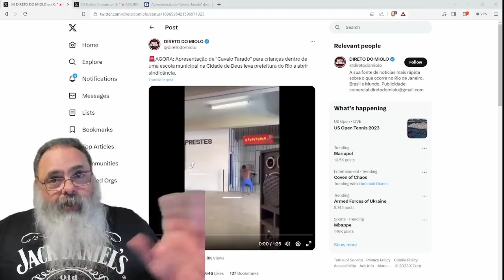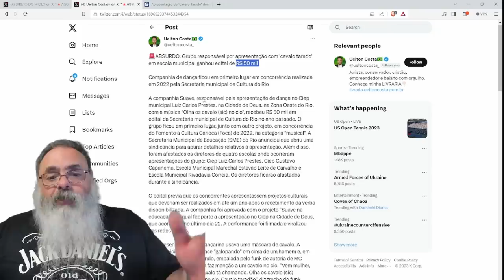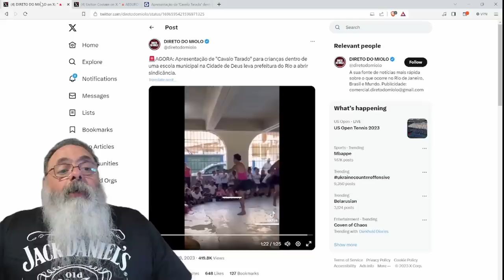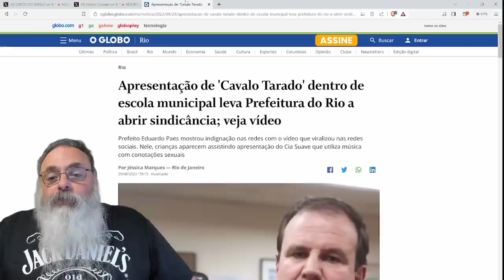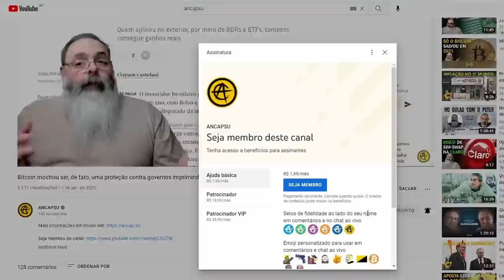ATÉ EDUARDO PAES, o responsável PELA CONTRATAÇÃO, ficou CHOCADO com PERFORMANCE para CRIANÇAS